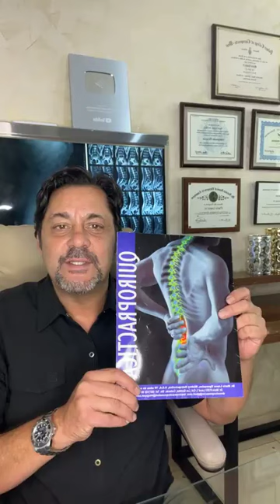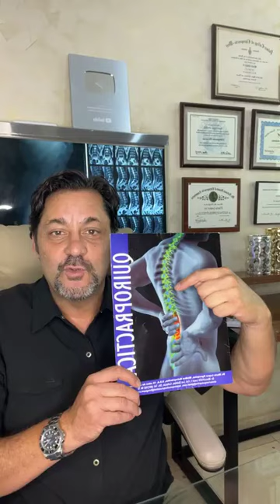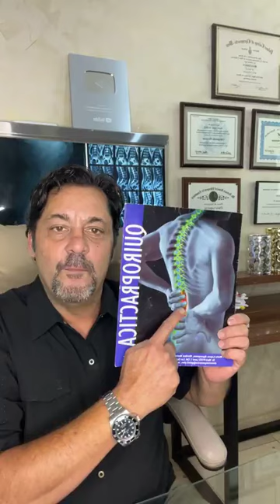Quiropráctico Maestro Platica Sobre Enfermedades de Columna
🖐 En este video el Quiropráctico comparte su vasta experiencia sobre las enfermedades de la columna vertebral. Playlist de Ajustes

Explora las afecciones más comunes, como la hernia de disco, la escoliosis y la artritis espinal. Nuestro experto discute las causas, síntomas y opciones de tratamiento, así como la importancia de la prevención y el cuidado diario de la columna. Si deseas entender mejor cómo estas condiciones pueden impactar tu salud y bienestar, ¡este video es para ti! Acompáñanos y aprende a cuidar de tu columna de manera efectiva.

🖐 Clínica Quiropráctica y Terapia Física ® Culiacán
📍 DIRECCIÓN: Boulevard Dr. Mora 1522 Colonia Las Quintas, Culiacán, Sinaloa, México.